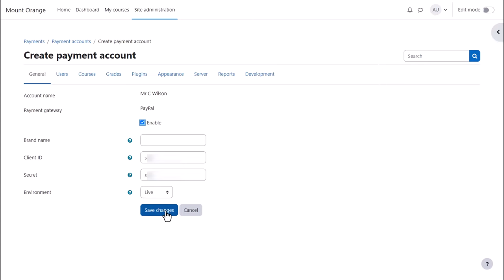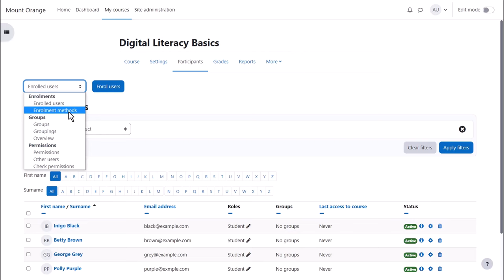How can I set up payment for my Moodle courses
This video is part of the Moodle Academy Moodle Admin Basics program and relates to Moodle 4.4.

Learn how you can set up payment for paid Moodle courses.